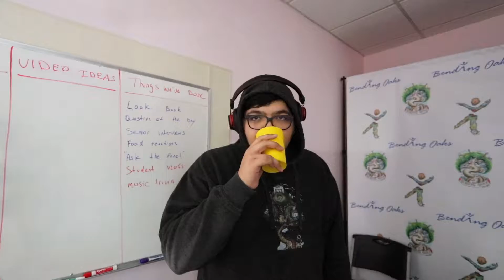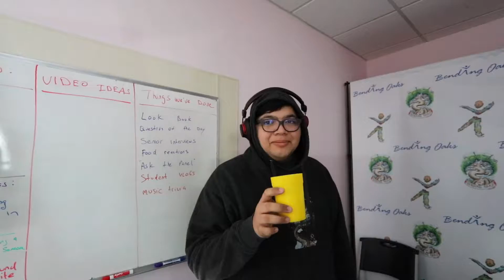Paqui v Takis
Cass & Audrey compare the spice level of the Austin based chip company Paqui against the popular Takis corn chip.

Your Hosts
Cass & Audrey
with Kate & Ed

Edited by:
Ed

created by:
Bending Oaks Social Media Class | Spring 2019

Produced by:
Douglas McNamara